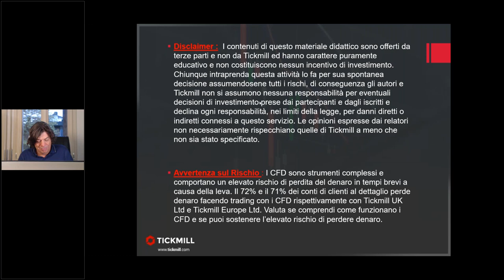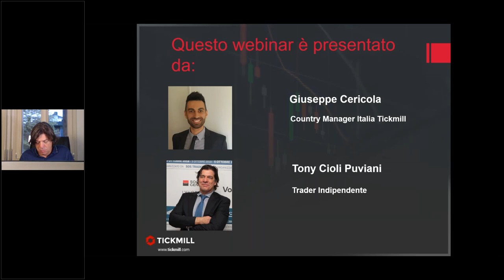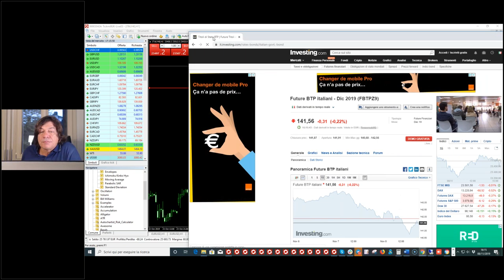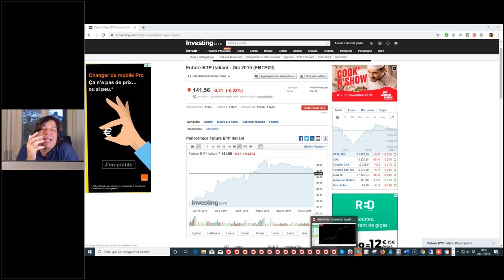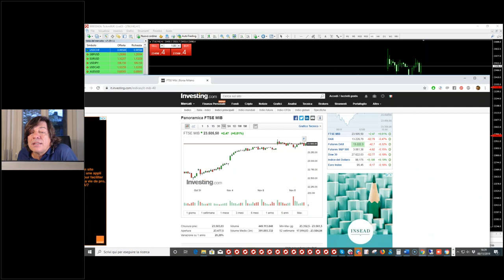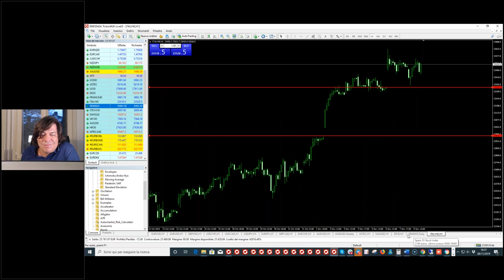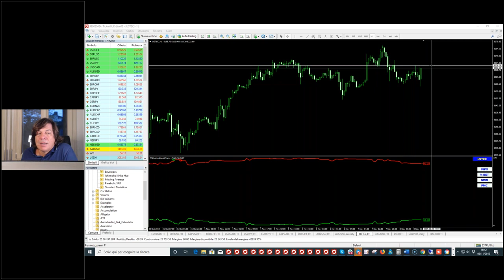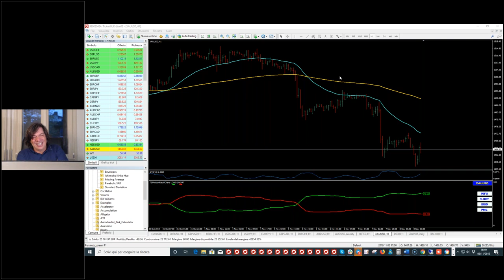Trading Live con il Mago (8/11/19)